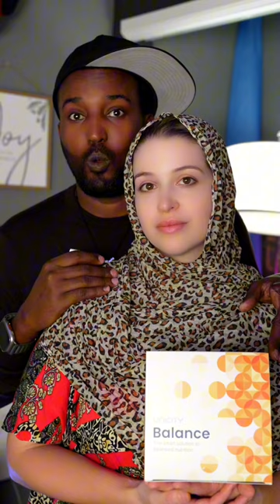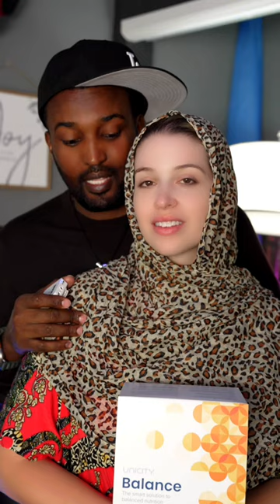Order this product on our TikTok page